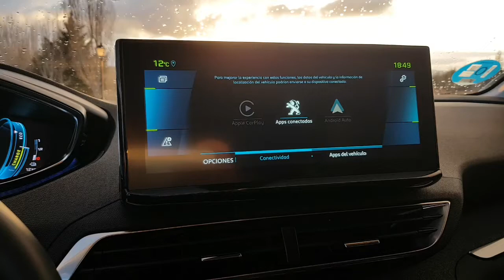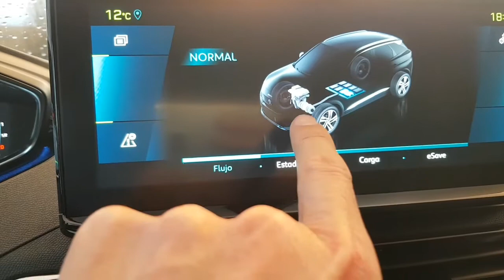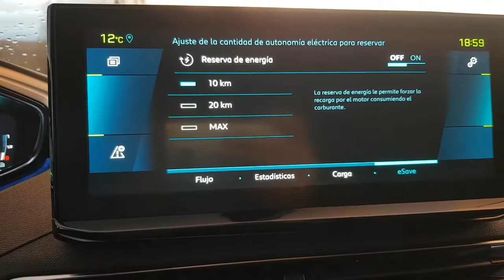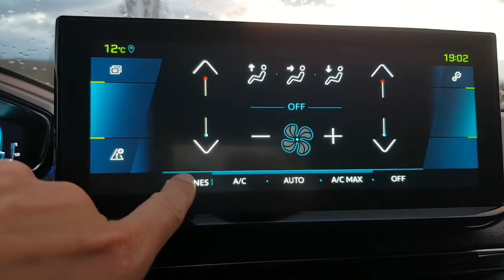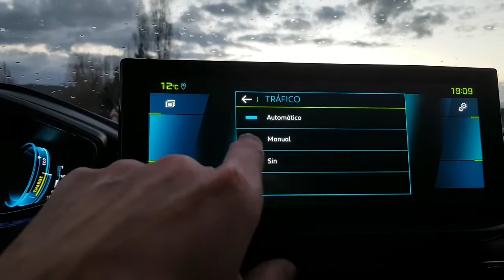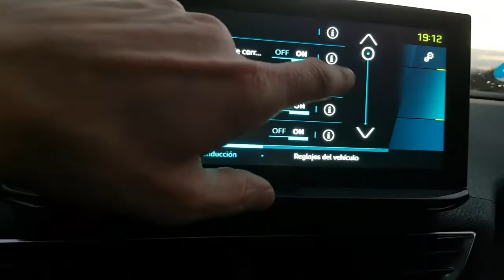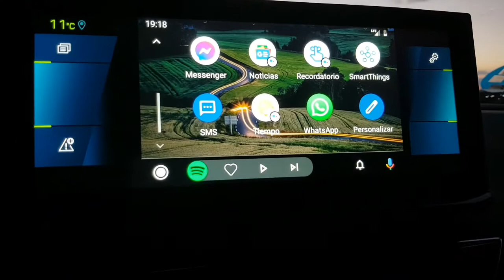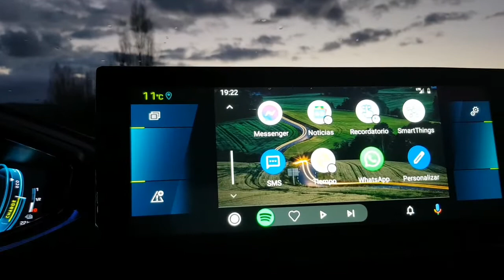Cockpit y pantalla táctil. Opciones. Y cómo afecta la electricidad a nuestros vehículos.🚗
Sigo con el repaso del manual del Peugeot 3008 Hybrido pero ademas hablo de otros temas que nos afectan en el futuro.

Enlace al manual